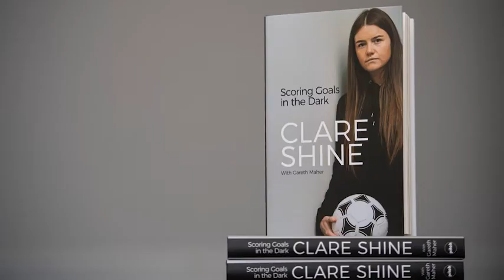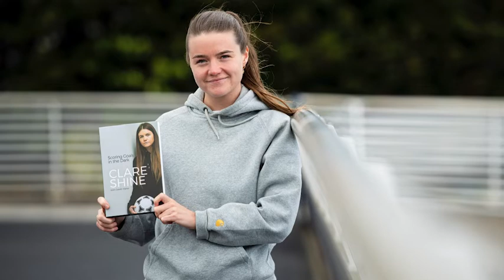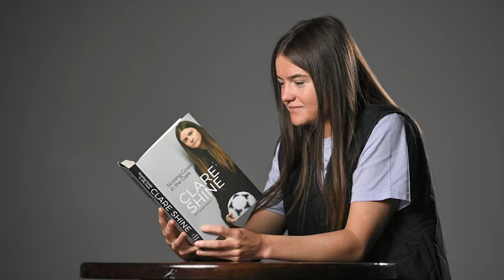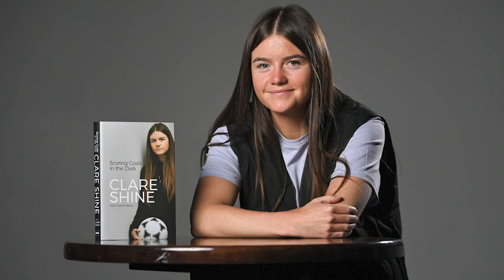WNT Book Club - Episode 5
Amber Barrett and Chloe Mustaki join Marie Crowe to discuss Scoring Goals In The Dark.